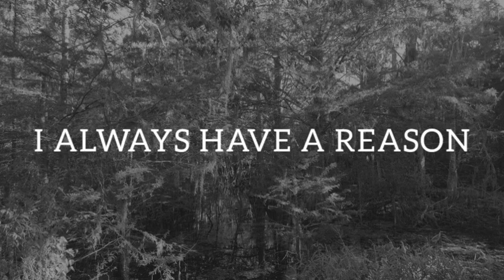TO YOU MY SWEET LOVE Love Poems